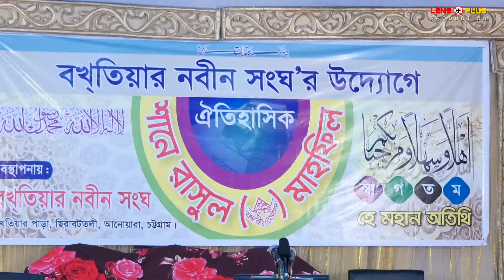Qari Saefullah quran tilawat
Organized By: Bakthiar Nabin Sangha